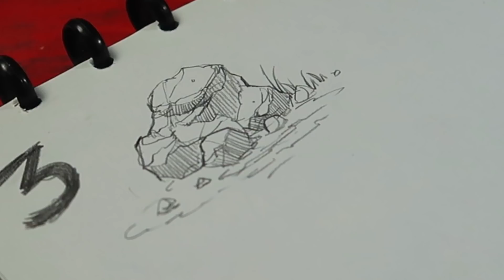PENTING MANA PROSES ATAU HASIL AKHIR? ARTUBUBURIT Hari KeTIGA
Yuk kita cari tahu, mendingan fokus sama proses atau hasil akhir?

Ini adalah Video HARI KETIGA - TANTANGAN MENGGAMBAR 30 HARI NONSTOP - Challenge

Saya memutuskan di bulan puasa ini walaupun saya  non muslim dan tidak berpuasa, tapi ingin turut meramaikan suasana sekalian menemani kalian yang sedang berpuasa dengan upload video 1 hari sekali selama 30 hari, yang akan saya upload setiap jam 4 sore.

Dalam setiap video akan saya berikan tema menggambar yang bisa kalian ikuti, lalu kalian upload hasilnya di instagram.

Challenge ini untuk kalian yang pengen berkarya tapi bingung mau ngapain, atau cuma sekedar pengen seru2an tapi diam2 bikin kemampuan berkembang

2. Wajib follow ig @carrotacademy dan @artupida
3. Wajib upload karya ke instagram dengan ketentuan posting menyertakan deskripsi :
HARI KE. ARTUBUBURIT,
JUDUL TEMA,
KETERANGAN KARYA (Terserah kalian)
Berikan HASHTAG WAJIB
baru setelah itu hashtag2 lain sesuai selera kalian
4. Karya harus sesuai tema harian yang diberikan video youtube yang akan diupload setiap hari selama 30 hari setiap jam 4 sore
5. Style boleh bebas, atau boleh juga mencontek gambar yang ada di video tema
6. Wajib menggunakan pensil dan kertas
7. kalian yang aktif ikut challenge akan diundi untuk mendapatkan giveaway spesial 40k subscriber :)

Halo umat gambar dimanapun kalian berada. Perkenalkan, saya Artupida, saya adalah ilustrator dan lewat channel ini kita akan belajar cara menggambar sekaligus seru2an lewat gambar menggambar terutama untuk kalian yang masih pemula dalam menggambar...

Klik PLAYLIST  di bawah ini buat nonton inspirasi seru lainnya!! :
Yuk bergabung bersama UMAT GAMBAR yang lain!!

Kalian TERBAIK!!!